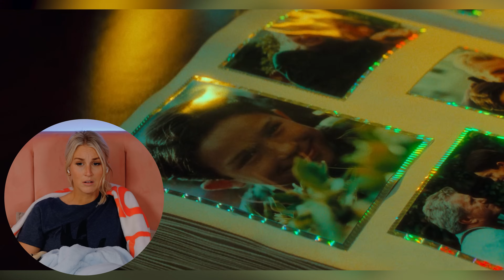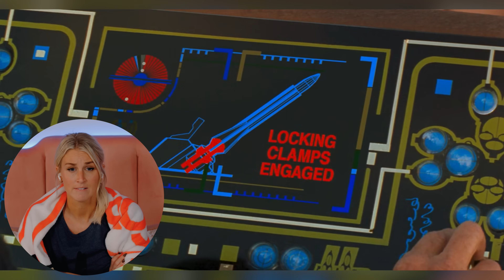STAR TREK GENERATIONS (1994) | FIRST TIME WATCHING | MOVIE REACTION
Enjoy my reaction as I watch "Star Trek Generations" for the first time!

00:00 - Intro
02:23 - Reaction
38:56 - Review